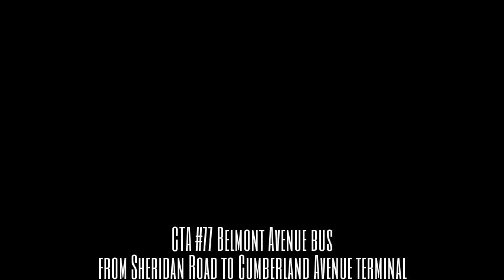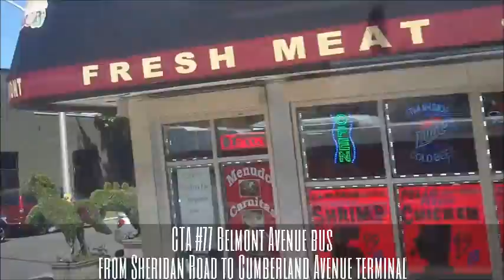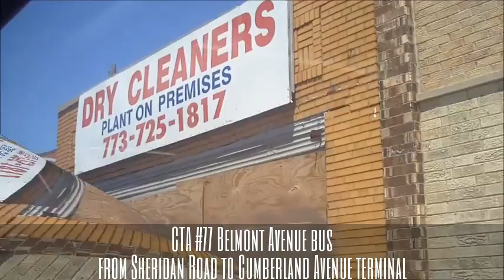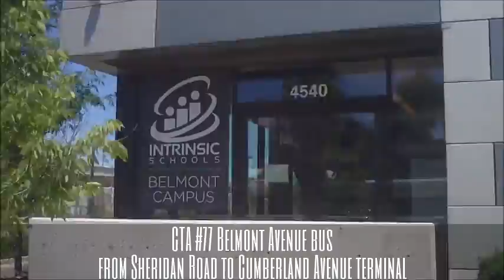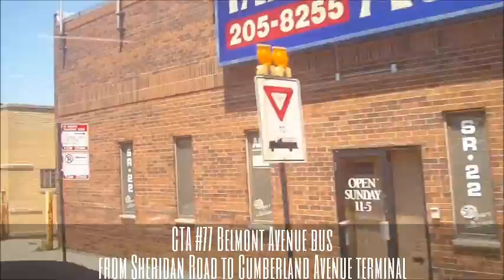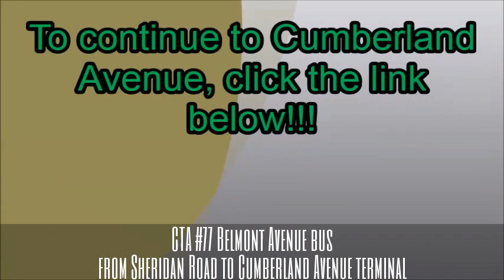CTA #77 Belmont Avenue bus from Sheridan Road to Cumberland Avenue terminal 2 (06-24-16)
Hello Everyone!!! This is Part 2, riding the CTA #77 Belmont Avenue (7900-Series Nova LFS bus #8219) route from Sheridan Road, going west along Belmont Avenue to Cumberland Avenue terminal. In Part 1 (previous video), we ride the #77 Belmont Avenue bus from Sheridan Road to Washtenaw Avenue. Here in Part 2, we continue on the Belmont bus from Washtenaw Avenue to Leclaire Avenue near Edwin G. Foreman College and Career Academy.

This bus runs 24 hours (owl service) between Harlem Avenue and Halsted Street.

At all times between Lake Shore Drive/Diversey Avenue and Cumberland Avenue (8400W).

To continue to Cumberland Avenue, click the links at the beginning or the end of this video!!!